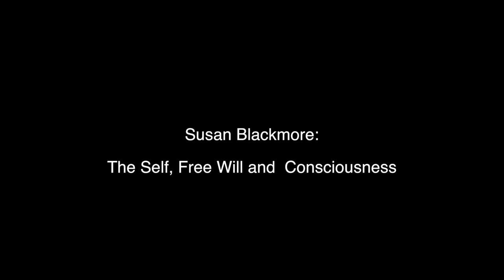Present! - Susan Blackmore: The Self, Free Will and Consciousness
Psychologist Susan Blackmore talks about her work in the light of the Buddha's teaching, "Actions do exist, and also their consequences, but the person who acts does not". Filmed in the Producer's home and studio in Cupertino, California.